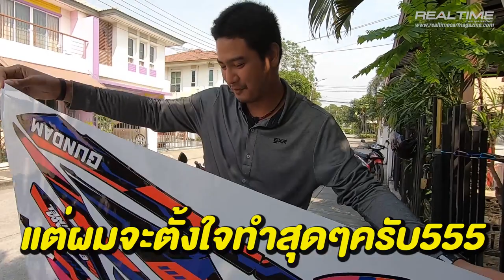X-Max X Gundam เปลี่ยนโฉม X-Max ด้วยน้ำมือของตัวเอง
X-Max X Gundam เปลี่ยนโฉม X-Max ด้วยน้ำมือของตัวเอง จะยากแค่ไหน รอดหรือไม่!!